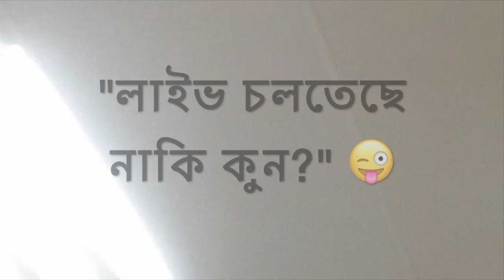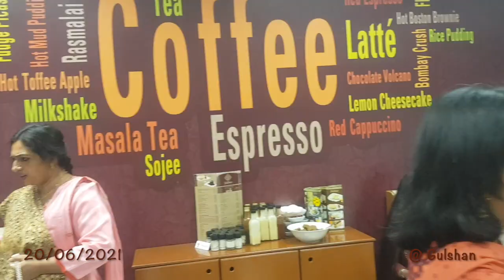Bangladeshi Restaurant Gulshan In Cape Town |Vlog 55| কেপটাউনে বাংলাদেশি রেস্টুরেন্ট গুলশান| ভ্লগ ৫৫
Hey Guys!!!
My name is Shaila Rob and this is my 55th video on Youtube! Hope you guys enjoyed this video. 🔔
❤️*If you read this then comment "Gulshan"❤️